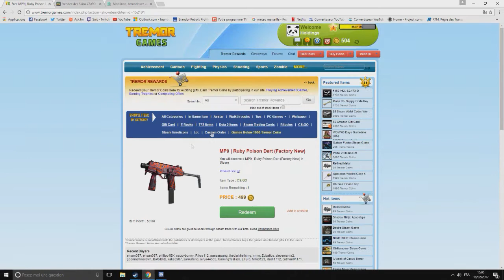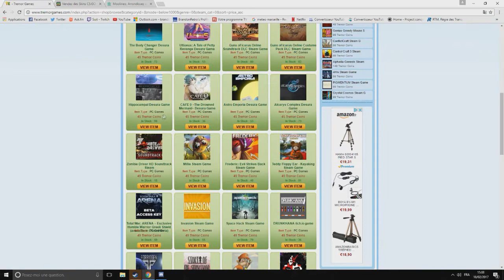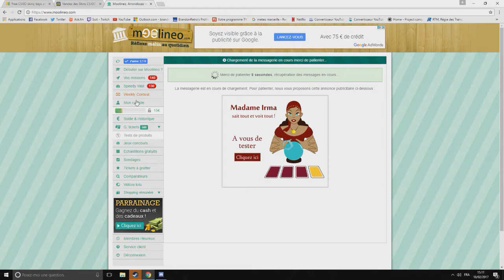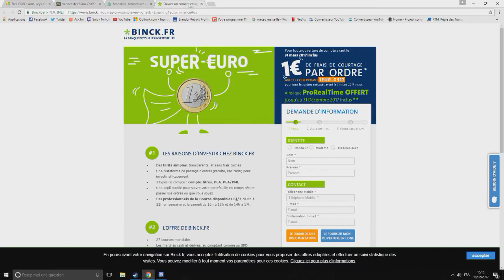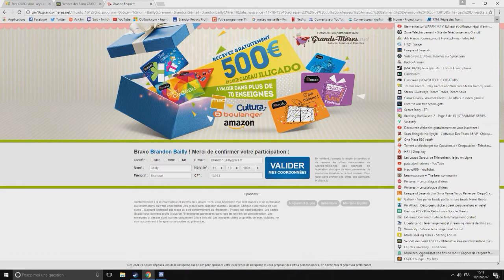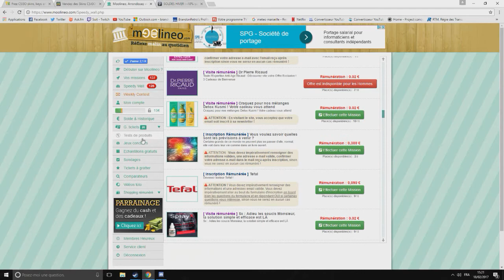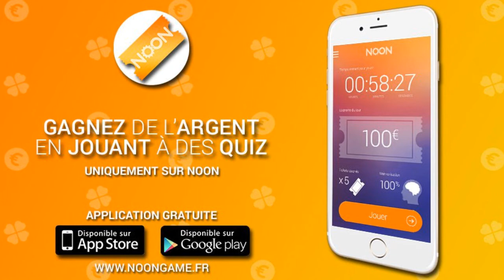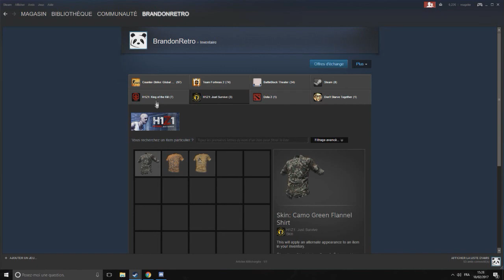TUTO FR - Gagner de l'argent Paypal facile & rapide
Salut ! voici les liens :

(validez votre mail c'est important)
Code pour 500 points sur Noon : ZKCNTEH

Tu veux m'aider sans faire un don ? Utip ! Regarde juste une/des pub et tu m'as grandement aidé

Tu veux faire un don ? J'ai une page TIPEE !

Tu peux aussi mettre un pouce bleu, ca me ferais très plaisir.

Vous pouvez aussi m'ajouter sur Snapchat : PointDeVueOtaku

Me contactez par Message Privé en cas de demande d'aide ou autres choses je lis tout.

A bientot pour une nouvelle vidéo :)